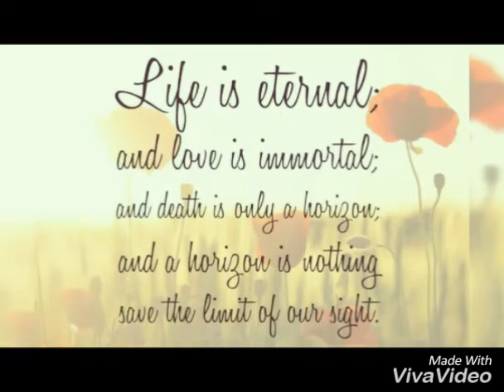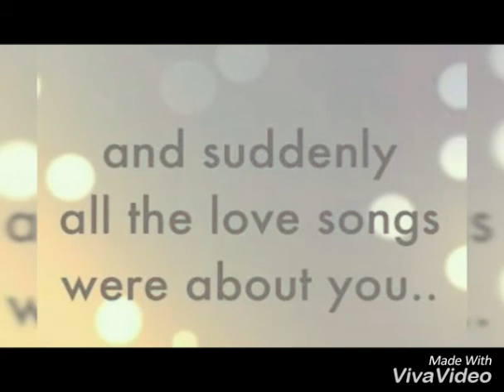Mere dil ke lifafe me / video